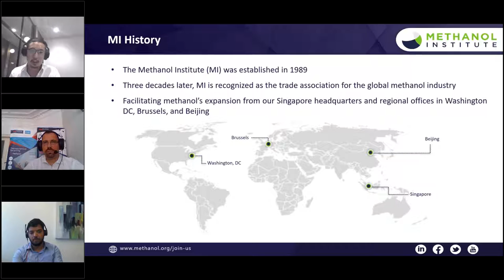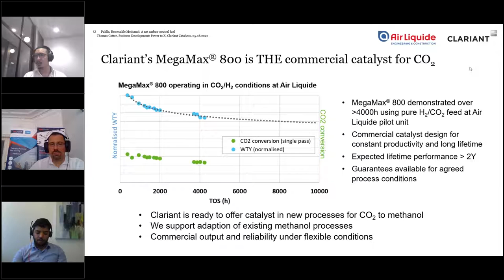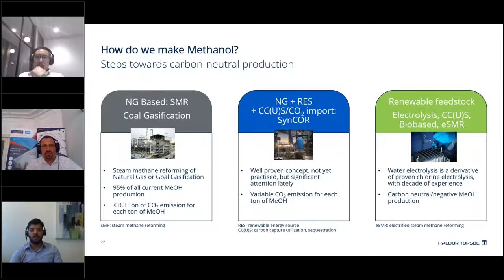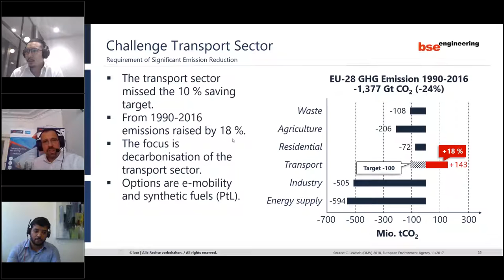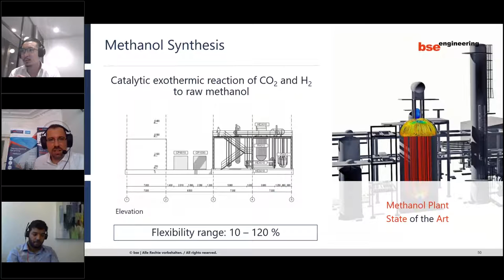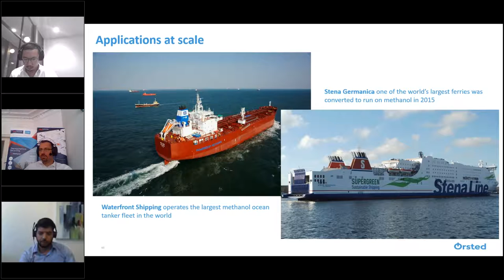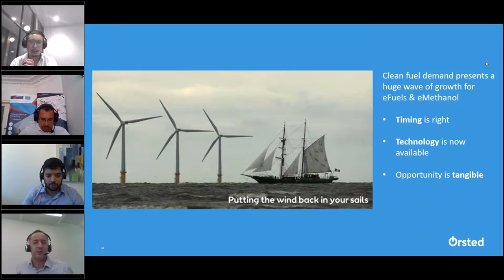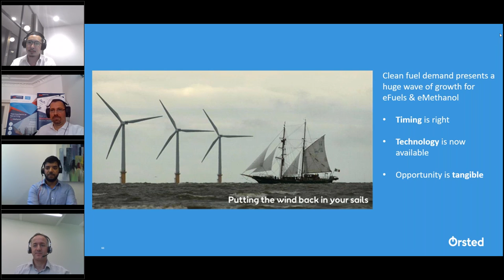Renewable Methanol A Carbon Neutral Fuel Webinar hosted by Methanol Institute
The “Renewable Methanol: A Carbon-Neutral Fuel” webinar organized by the Methanol Institute will take place on August 5, 2020, at 1500HRS (CET). The webinar is organized with the support of presenting companies Clariant, Haldor Topsoe, bseEngineering, and Ørsted.
The global transition towards climate mitigation and greater sustainability has inspired a concerted effort from government, business, and society to find viable solutions to lower greenhouse gas emissions to meet the Paris Climate Agreement. This transition has led to renewable methanol gaining traction as a carbon-neutral solution for multiple industries. The benefits of renewable methanol are manifold. The production of renewable methanol relies on off-taking CO2 from industrial emitters which allows them to reduce their emissions while moving towards carbon-neutrality. Renewable methanol can then be utilized as a carbon-neutral fuel for multiple applications such as land and marine transport vessels to help them reach their own emission reduction goals.
The webinar will share the experiences of companies that are part of the renewable methanol value chain in various regulatory and commercial landscapes. The companies will also shed light on what they believe is the future of this sustainable solution as global industries move towards limiting their impact on their operating environments and reducing greenhouse gas emissions.